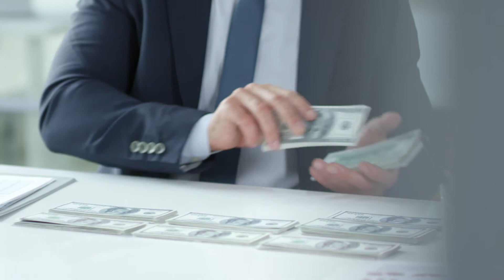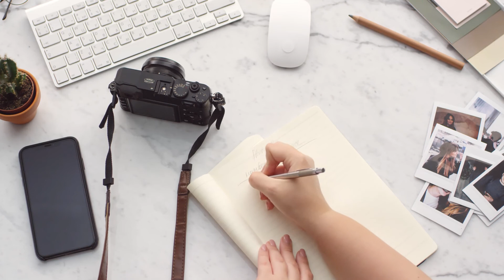15 MGA KAKAIBANG TRABAHO PERO MALAKI ANG SAHOD | MAG APPLY KABA SA GANITO?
Hello Ka Jowchan Ate Wella Here salamat sa patuloy na pag suporta saamin :D

15 MGA KAKAIBANG TRABAHO PERO MALAKI ANG SAHOD | MAG APPLY KABA SA GANITO?

NAPANOOD MO NA RIN BA ANG MGA SUMUSUNOD? KUNG DI PA AY PILI KA LANG AT ICLICK ANG LINK: